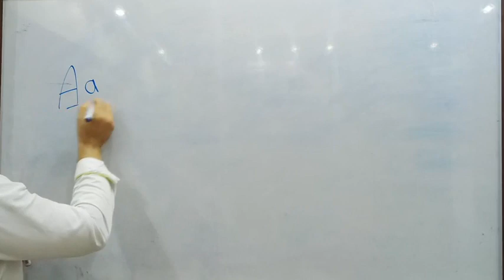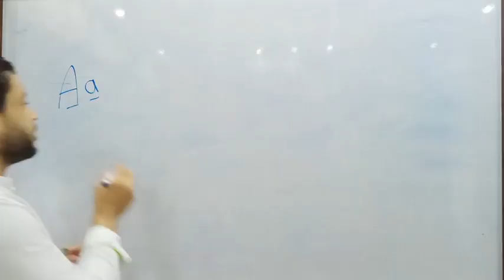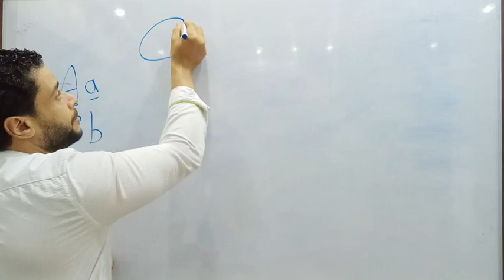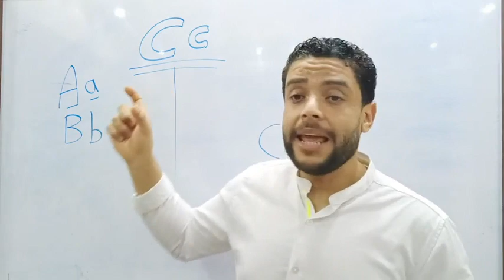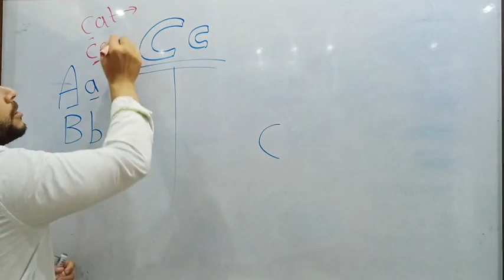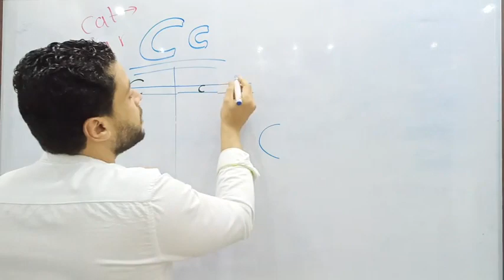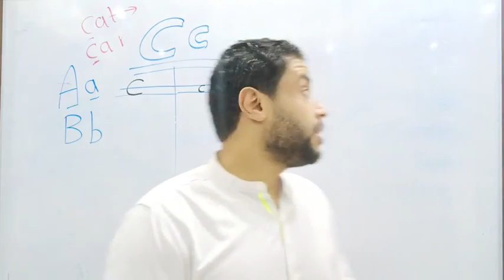فيديو رقم 4/ كورس بديل الحضانة كل المواد.. انجلش اسم حرف Cc صوت حرف Cc